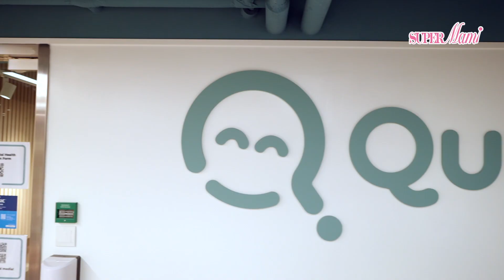【全新體驗教學中心】啟發學童潛能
香港一般都以傳統「填鴨式」教育制度過份著重背誦及操練，只顧學業成績而忽略學生的全人發展，不但令學童失去學習興趣，甚至無法應對日常社交面臨的挑戰。有見及此，位於九龍灣剛開幕的⋯⋯